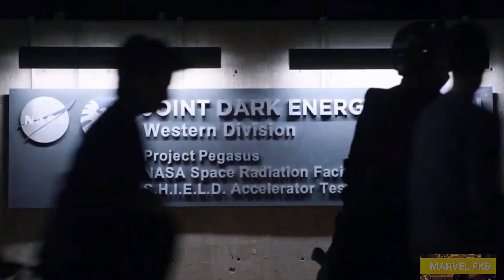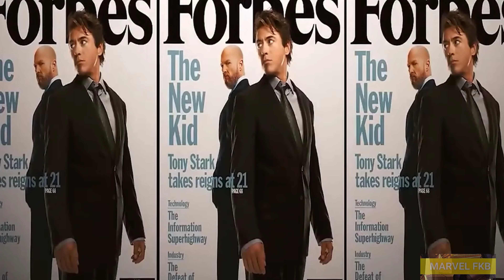KANG OWNS PETER QUILL'S CELESTIAL POWERS, WHAT IF? SEASON 2 EPISODE 2 DETAILS HINDI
WHAT IF...? SEASON 2 EPISODE 2  BREAKDOWN/EXPLAINED VIDEO IS HERE!
IN TODAY'S VIDEO WE'RE TALKING ABOUT HIDDEN DETAILS THAT YOU MUST KNOW AFTER WATCHING MARVEL STUDIOS' WHAT IF SEASON 2 EPISODE 2 TO UNDERSTAND WHAT IS ACTUALLY HAPPENING HERE IN THE EPISODE (KANG OWNS PETER QUILL'S CELESTIAL POWERS ) AND HOW LOKI'S YGGDRASIL EFFECTS WHAT IF?...SEASON 2 STORYLINE
ENJOY THE VIDEO WITH YOUR FAVOURITE HOST (J.P)